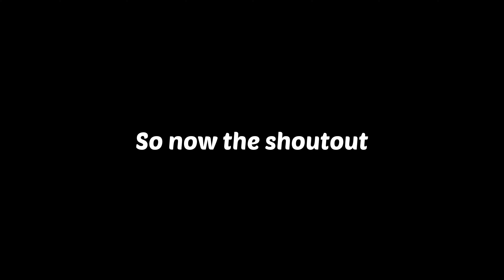50 subscribers special!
Thanks to pro squid gaming, BrainCell gaming, dr.ghast diamond Genious, rew gtb and FlipperTrack85
8 months of work only into 9 minutes, but I hope you enjoy!